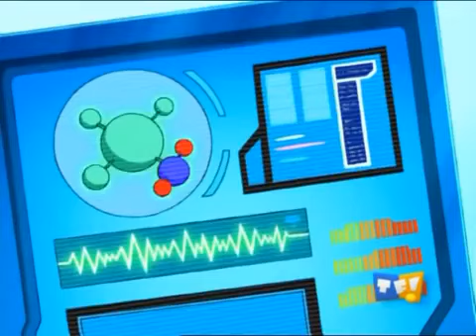totally spies saison 3 épisode 8 panique a beverly high